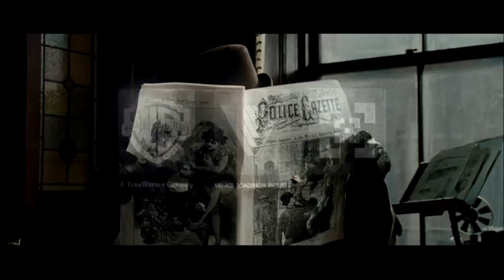Sherlock Holmes - Gioco di Ombre: Al cinema dal 16 Dicembre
In un nuovo e dinamico ritratto del personaggio piu' famoso di Arthur Conan Doyle, "Sherlock Holmes" Holmes e il suo fidato socio Watson sono alle prese con la loro ultima sfida. Rivelando delle capacita' di combattimento letali quanto il suo leggendario intelletto, Holmes combattera' come non ha mai fatto prima per sconfiggere un nuovo nemico e sventare un piano letale che potrebbe distruggere il paese.
Il misterioso action-adventure "Sherlock Holmes" e' capitanato dall'acclamato regista Guy Ritchie, per la Warner Bros. Pictures e Village Roadshow Pictures. Robert Downey Jr. incarna il leggendario detective, e Jude Law recita la parte del fidato collega di Holmes, Watson, un dottore e veterano di guerra che e' un formidabile alleato di Sherlock Holmes. Rachel McAdams recita il ruolo di Irene Adler, l'unica donna ad aver mai battuto Holmes e che ha mantenuto un rapporto tempestuoso con il detective. Mark Strong e' il loro misterioso nuovo avversario, Blackwood. Kelly Reilly veste i panni dell'oggetto del desiderio di Watson, Mary.